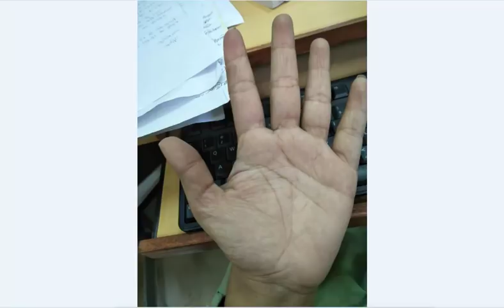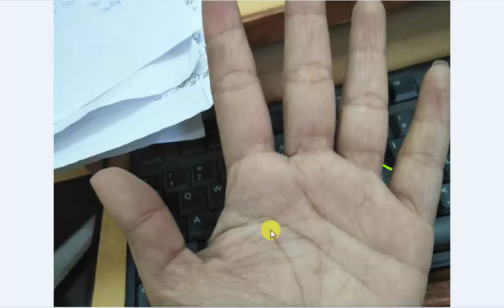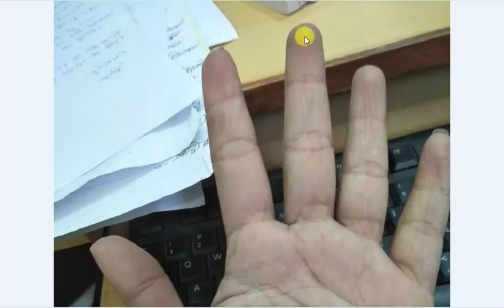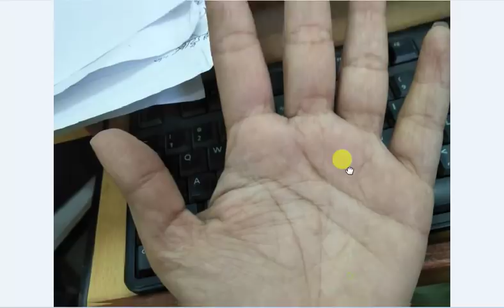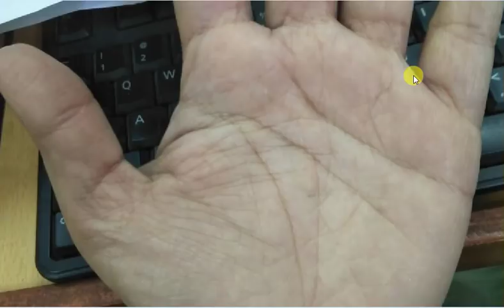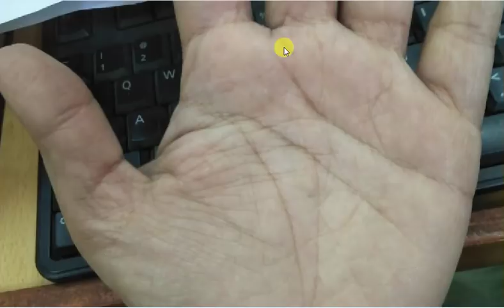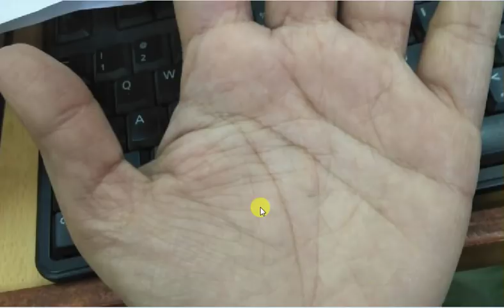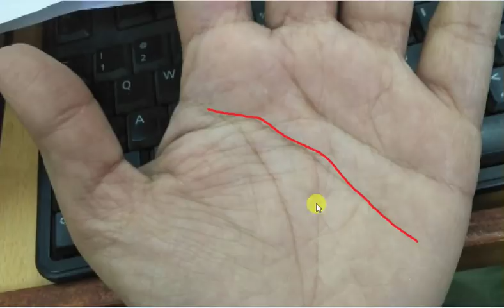Love Marriage Indication on Fate Line